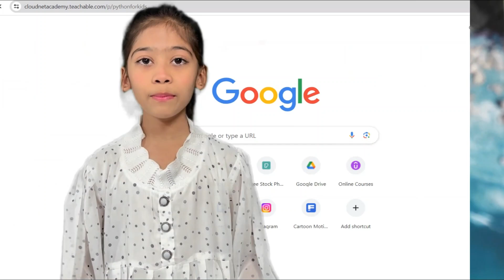Python For Kids | Coding For Kids | Full Python Course for Kids 199Rs | Python Module / Level 1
This course is also available on Udemy.com